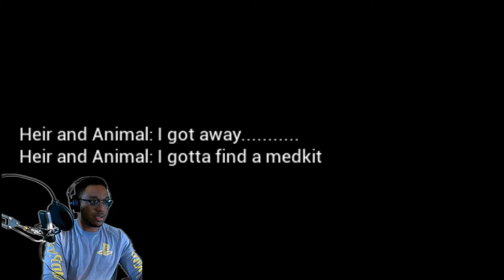STUCK IN THE BATHROOM WITH THE LUNCH LADY!! ~ The Lunch Lady ft Dunlap, Aniizul, and Trial_By_Fir3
Oh man. This game was a ride lol. It is basically slenderman with a large ugly lunch lady coming after you with pots and pans. I sacrifice myself and trap her in the bathroom! Go me!!